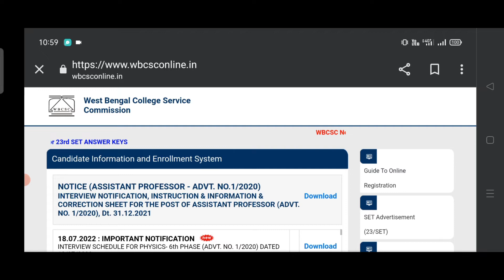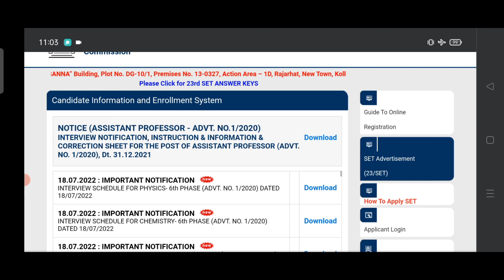রাজ্য জুরে কয়েক হাজার শূন্যপদে GROUP-C & গ্রুপ D স্থায়ী পদে নিয়োগ । বিধি জারি। WBCSC Recruitment